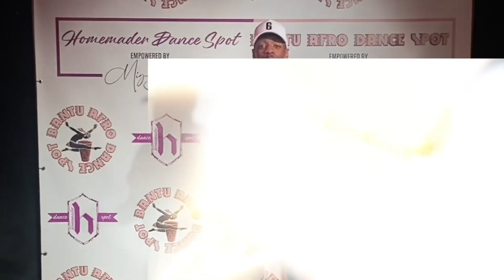REFRÃO INSPIRADO N'O CLONE - DANÇA DA JADE - KUDURO - 16T DA SEMANA | T2 EP.26 | MIGUEL ALBINO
Se curtes de novelas brasileiras e te lembras da novela "O CLONE" este episódio é para ti!

O ponto fulcral destes 16 tempos, é o REFRÃO. Se vais coreografar uma música completa, precisas de um refrão memorável mas acessível.
E inspirado n'O CLONE, nenhum passo melhor para o nosso refrão que - A DANÇA DA JADE - Passo de Kuduro que foi criado por inspiração na personagem Jade e na dança do Ventre.

Neste episódio falo-te também de alguns nomes do Kuduro Old School, que se tu queres ter uma formação de qualidade no estilo, deves conhecer (e pesquisar sobre se ainda não conheces), são eles: Salsicha, Vaca Louca, Os Garimpeiros e o Multibanco.

Para alem disso, poderás aprender o ANDAMENTO DO CIENTE (kuduro) e o JARACUZA (um passo de kuduro old school)

Esta sequência é ao som de: Ayoba - Bruno M

Eu tenho um sonho, um desejo, capacitar 100.106 pessoas a saberem dançar/criar coreografias sozinhos.
Existem muitas pessoas que infelizmente não têm professores credíveis de kuduro/afrohouse no seu país/cidade e que por outros motivos, como insegurança entre-outros, não conseguem frequentar aulas de dança.
Eu quero poder capacita-las a poderem chegar ao seu potêncial máximo, acredito que esse é o meu objetivo de vida. Capacitar alunos a serem e sentirem-se livres.

Miguel Albino aka DOCILDOBERM6AN (Worldwide Dance Artist)
Bailarino, coreógrafo e professor de Kuduro e Afrohouse
+14 anos de experiência na área | +11 países na Europa | +2500 alunos diretamente impactados

Vem juntar-te à BANTU AFRO DANCE SPOT:
IG e YTB: @bantuafrodancespot
DM para marcares a tua aula experimental

16T DA SEMANA - É uma rubrica semanal do Miguel Albino aka DOCILDOBERM6N, em que te trago uma sequência de 16 tempos, com foco nalguma temática especifica dentro dos estilos Afro, mais especificamente- Kuduro e Afrohouse.
A proposta é ajudar-te a elevares o teu nivel no Kuduro e Afrohouse, dando-te aqui várias ferramentas de diversas áreas que, se as desenvolveres, certamente chegarás ao próximo nível. Quer sejas iniciado, quer já estejas num nivel mais avançado, quer mesmo, sejas profissional da área. Estas dicas poderão ajudar-te.

Vemo-nos para a semana, fortifica!

--- ENG --

If you like Brazilian soap operas and remember the soap opera "O CLONE" this episode is for you!

The focal point of these 16 counts is the CHORUS. If you're going to choreograph a full song, you need a memorable but accessible chorus.
And inspired by O CLONE, there is no better step for our chorus than - A DANÇA DA JADE (the Jade's dance) - Kuduro step that was inspired by the character Jade and Belly dance.

In this episode I also tell you about some names of Kuduro Old School, which if you want to have quality training in the style, you should know (and research if you don't already know), they are: Salsicha, Vaca Louca, Os Garimpeiros and Multibanco.

Other than that, you will also learn the ANDAMENTO DO CIENTE (kuduro) and the JARACUZA (an old school kuduro step)

This combo is to the sound of: Ayoba - Bruno M

I have a dream, a desire, to enable 100,106 people to know how to dance/create choreography by themselves.
There are many people who unfortunately do not have credible kuduro/afrohouse teachers in their country/city and who, for other reasons, such as insecurity among others, are unable to attend dance classes.
I want to be able to enable them to reach their maximum potential, I believe that this is my goal in life. Empower students to be and feel free.

Dancer, choreographer and teacher of Kuduro and Afrohouse
+14 years of experience in the area | +11 countries in Europe | +2500 students directly impacted

Come join BANTU AFRO DANCE SPOT:
IG and YTB: @bantuafrodancespot
DM to book your trial class

16T DA SEMANA (16 counts of the week) - It's a weekly section by Miguel Albino aka DOCILDOBERM6N, ​​in which I bring you a sequence of 16 counts, focusing on a specific theme within the Afro styles, more specifically - Kuduro and Afrohouse.
The proposal is to help you raise your level in Kuduro and Afrohouse, giving you several tools from different areas that, if you develop them, you will certainly reach the next level. Whether you are a beginner, or already at a more advanced level, or even a professional in the field. These tips might help you.

0:00 Intro
2:44 FOOTWORK É BOM PARA O REFRÃO? (is footwork good for the chorus?)
4:10 ANDAMENTO DO CIENTE
5:23 sequência dos 16T
9:45 DANÇA DA JADE (KUDURISTAS OLD SCHOOL + REFRÃO)
12:45 sequência 16T (LENTO)
13:22 sequência 16T (MÉDIO)
13:50 16T DA SEMANA (MÚSICA)